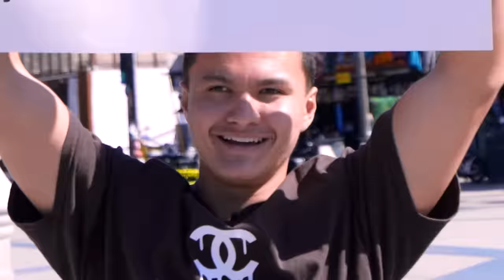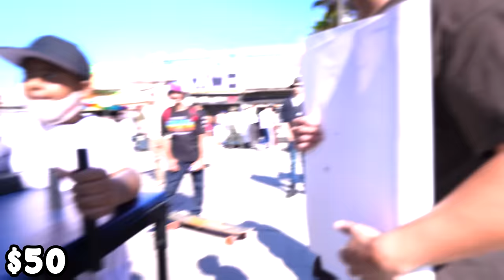Can You Beat Old Man at ARM WRESTLING for $500?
Last time we had the number 1 Champion of Florida, this time the Champion of California takes on Muscle Beach, Venice in an Arm Wrestling Tournament for $500 disguised as an Old Man. Thanks to @AWDerek and @ArmwrestlingJosh